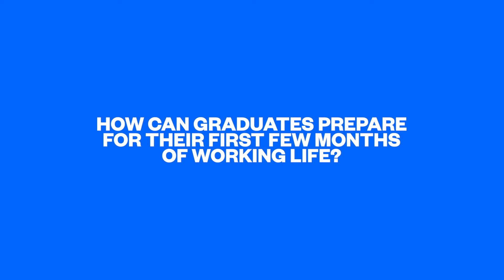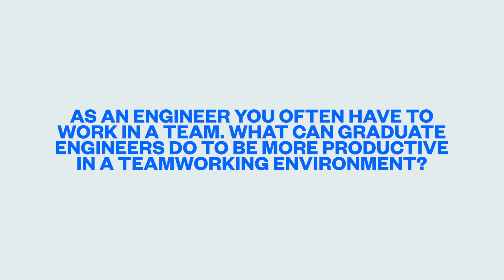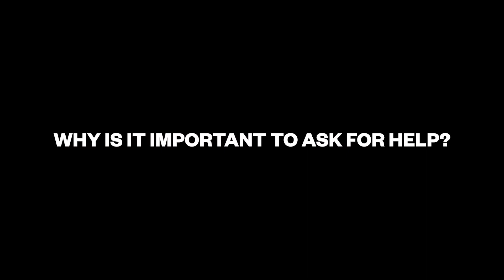Kate Singleton :: Manager People & Culture at Structex! Study Life To Working Life :: EPISODE 14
Are you an engineering graduate wanting advice and insights for heading into working life? Don't stress! Our latest Study Life to Working Life episode is here. Today, we have Kate Singleton from Structex, giving advice on how graduates can prepare for their first few months of working life, why it's important to ask for help, and much more!